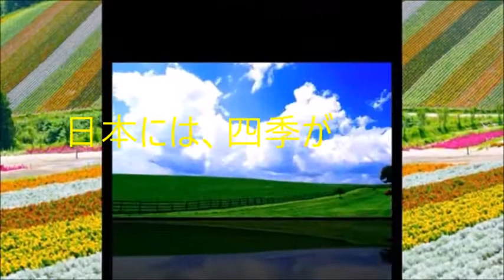コロナに負けない！（心に夢と希望を）令和3年4月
日本は、コロナには、負けない。オリンピック開催を目指し
心に夢と希望を持って！